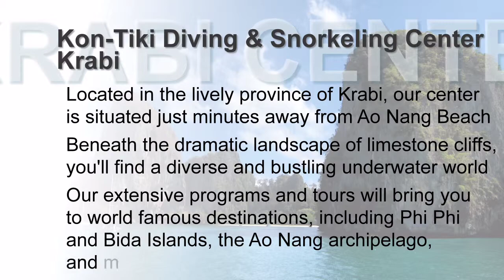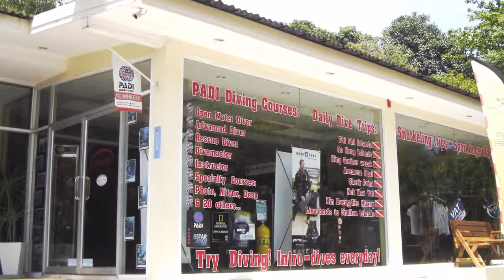Welcome to Kon-Tiki Krabi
Welcome to Kon-Tiki Krabi in Ao Nang